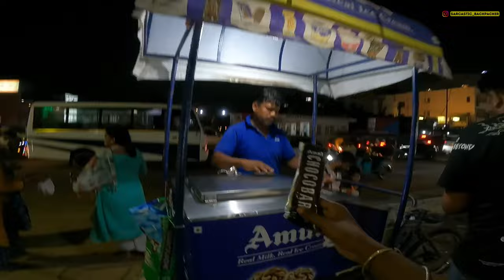Jagannath Dham Puri Ka Night Market ॥ Puri Sea Beach Vibes, Kitna Safe Hai ॥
In This Video you’ll see Puri Night market and puri sea beach in night and explore street food and nightlife of puri sea beach.

Aap iss video me dekhege ki kaisa hai puri ka raat ka market and puri sea beach ka street vibes and food, iss video me apko ye bhi janne ko milega ki kitna safe hai raat me puri beach me ghumna ek solo female traveler ke liye, apko market and vibes raat ka sara kuch dekhne ko milega…

Puri trip
Puri travel
Puri
Bay of Bangal sea beach
Puri beach nightlife
Beach nightlife
Jagannath Temple Puri
Jagannath Dham market
Char dham market
Puri light life